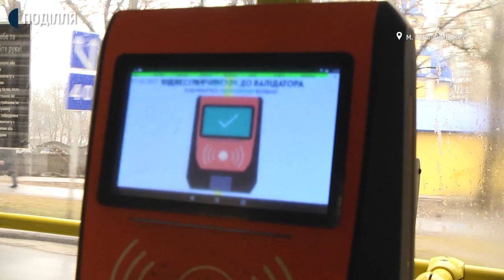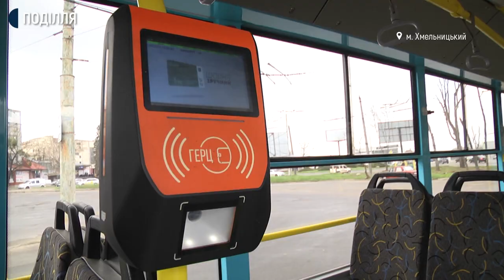У Хмельницькій громаді планують підвищити вартість проїзду в громадському транспорті